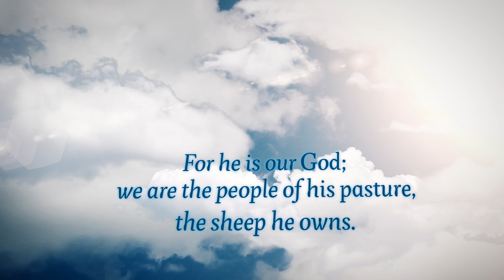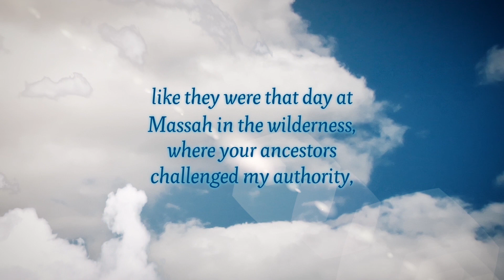3rd Wednesday March 6th. "Psalms for Lent"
/ stlukeabq

Attend a service with us,
Saturday at 5:00 PM (also facebook live stream)
Sunday 8:15 AM and 10:30 AM.